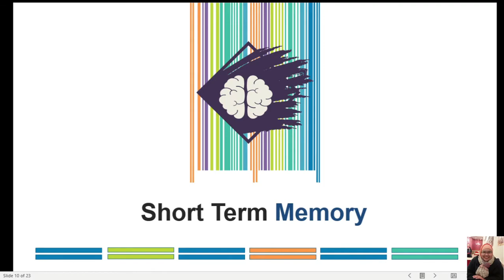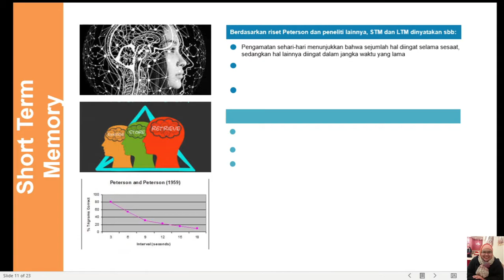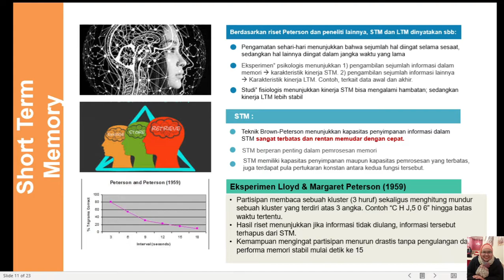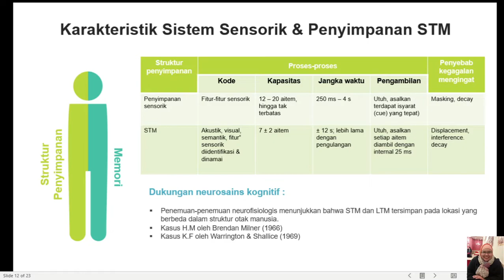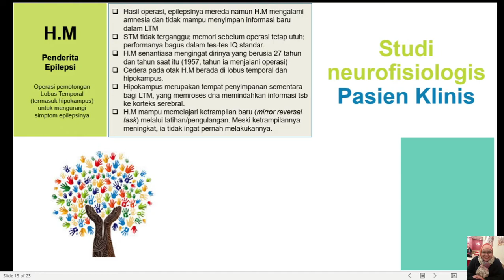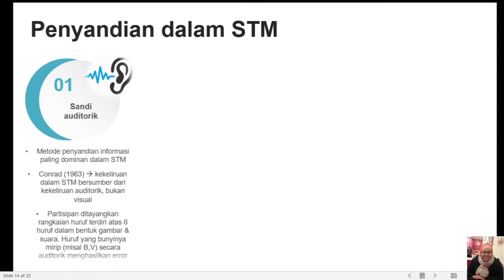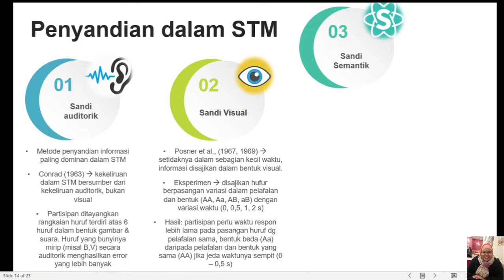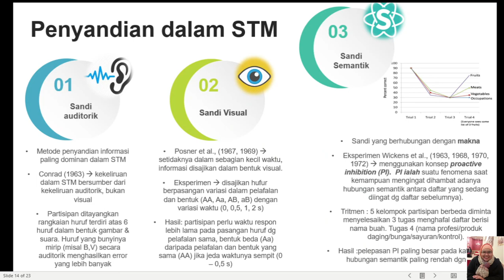2 Short Term Memory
Psikologi Kognitif
Pertemuan minggu ke-5
Jurusan Psikologi
FISIP UB